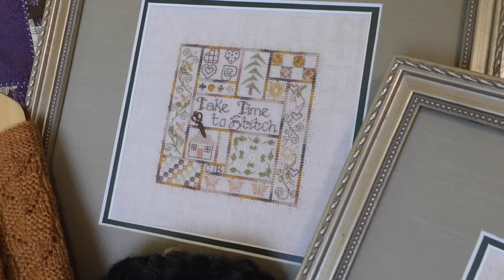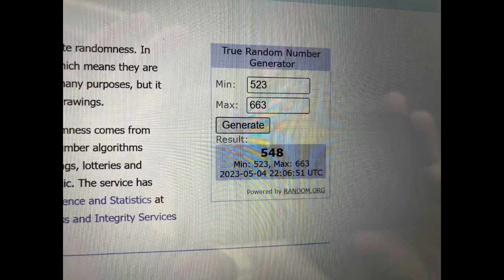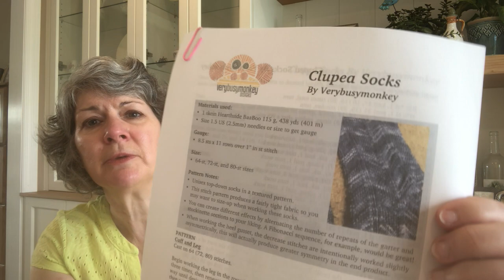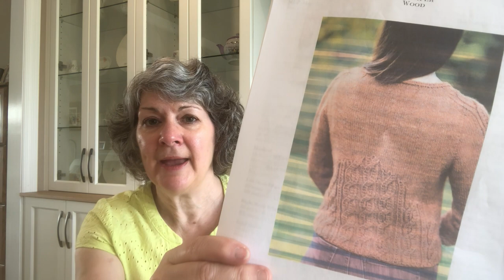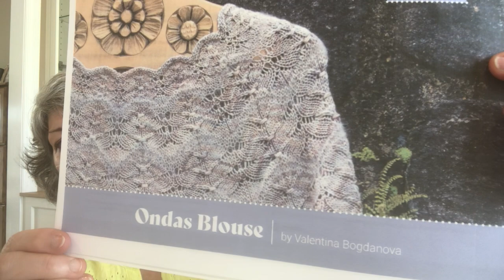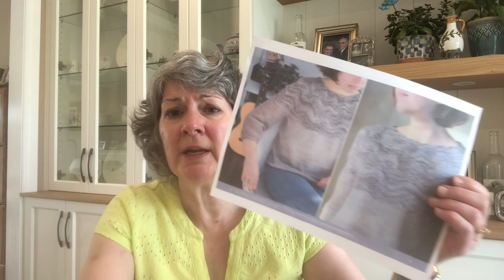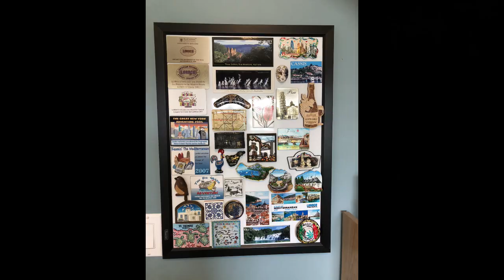A Stitch in Time Podcast Episode 253: No Whiskey in My Teacup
In the mood for a makealong?  You can find 2023: Another Year of Stash and the Yarn of the Month Club in the A Stitch in Time Podcast group on Ravelry.

Handspun skein from my daughter